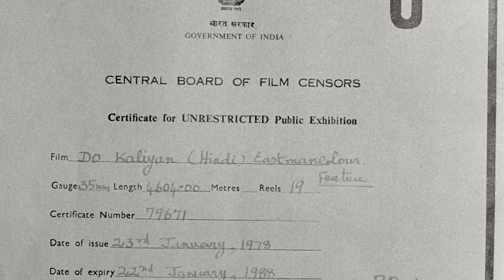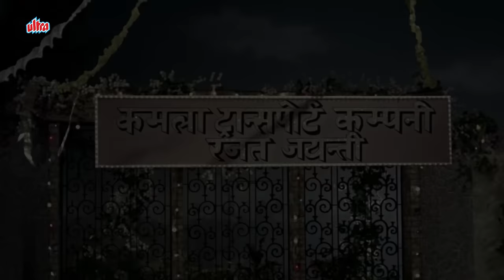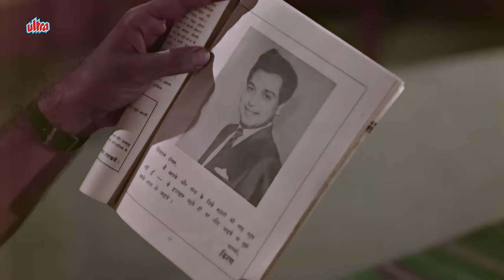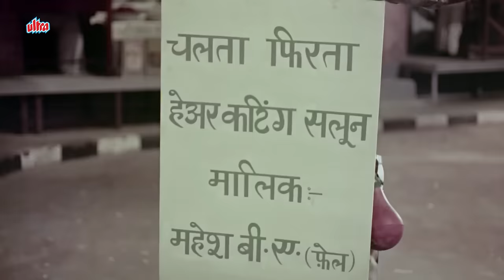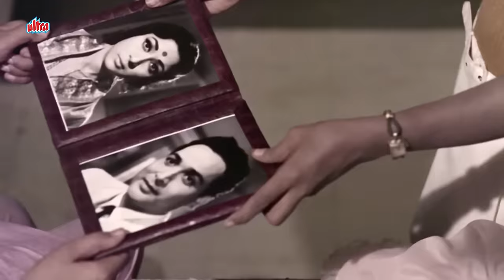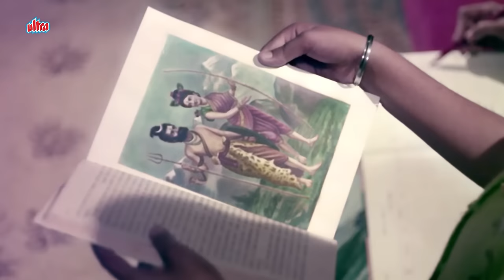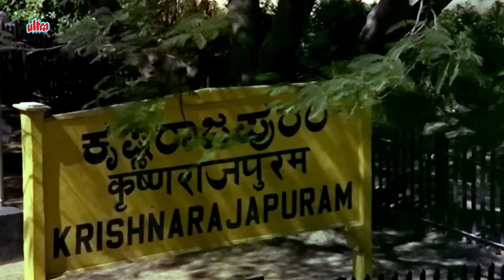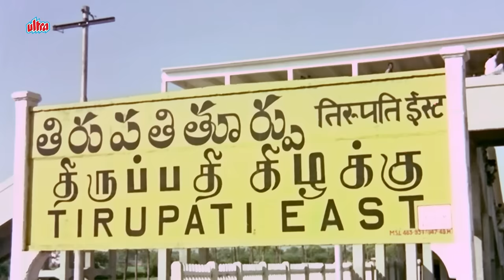Do Kaliyan दो कलियाँ: The 1968 Bollywood Classic Movie | Mala Sinha, Biswajeet & Mehmood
Do Kaliyaan is a 1968 Indian Hindi-language film directed by R. Krishnan and S. Panju. The film stars Mala Sinha, Biswajeet, Mehmood, Om Prakash and Neetu Singh, credited as Baby Sonia. It is a remake of the 1965 Tamil film Kuzhandaiyum Deivamum which itself was based on the 1961 American film The Parent Trap, based on Erich Kästner's 1949 German novel Lisa and Lottie

Synopsis:
Proud, wealthy, and haughty Kiran meets with down-to-earth middle-class fellow collegian, Shekhar, and after several clashes and misunderstandings, both fall in love and decide to get married. Shekhar meets with Kiran's dominating mom and mousy dad, and is told that he must successfully pass a test that will be put to him through Kiran's mom, to which he agrees. Subsequently, he is put to the test, and succeeds, much to Kiran's delight. The marriage is performed with great pomp and ceremony, and Shekhar moves in with Kiran and her family. He soon realizes that his presence is next to a lowly servant. He rebels and wants Kiran to leave with him. But Kiran asks him to be patient. Thereafter twin girls are born (Ganga and Jamuna). Shekhar still feels that they would be better off living away from Kiran's family, differences arise, and Shekhar moves out with Ganga. Years later, the twins Ganga and Jamuna meet at a school outing and both decide to switch places to see how it is like on the other side. Both twins then devise a scheme that will bring their proud grandmother to her heels, and bring their parents together.

Cast:

Biswajeet as Shekhar
Mala Sinha as Kiran
Baby Sonia as Ganga and Jamuna
Mehmood as Mahesh
Om Prakash as Kiran's Father
Nigar Sultana as Kamla Devi
Geethanjali as Menaka
Manorama as Madhumati
Hiralal as the contract killer

Movie: Do Kaliyan (1968)
Director: R. Krishnan
Producer: M. Murugan, M. Saravanan, M. Balasubramaniam & M. S. Guhan